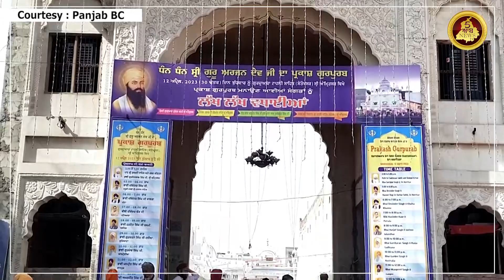ਗੁਰਦੁਆਰਾ ਸੰਤੋਖਸਰ ਵਿਖੇ ਮਨਾਇਆ ਜਾ ਰਿਹਾ ਹੈ ਸ੍ਰੀ ਗੁਰੂ ਅਰਜਨ ਦੇਵ ਜੀ ਦਾ ਪ੍ਰਕਾਸ਼ ਪੁਰਬ | Punjab News tv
ਗੁਰਦੁਆਰਾ ਸੰਤੋਖਸਰ ਵਿਖੇ ਮਨਾਇਆ ਜਾ ਰਿਹਾ ਹੈ ਸ੍ਰੀ ਗੁਰੂ ਅਰਜਨ ਦੇਵ ਜੀ ਦਾ ਪ੍ਰਕਾਸ਼ ਪੁਰਬ
 ਜੁਗਾਂ ਤੋਂ ਤੱਪ ਕਰ ਰਿਹਾ ਸੀ "ਰਿਖੀ ਸੰਤੋਖ" , ਗੁਰੂ ਅਰਜਨ ਦੇਵ ਜੀ ਨੇ ਆ ਕੇ ਕੀਤਾ ਸੀ  ਉਧਾਰ | Punjab News TV